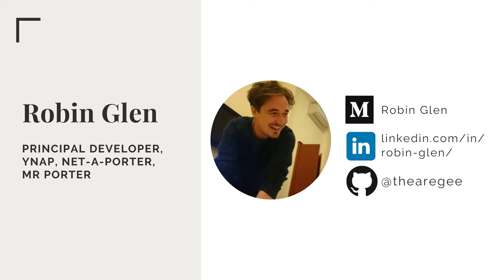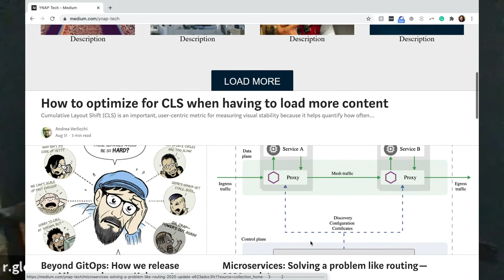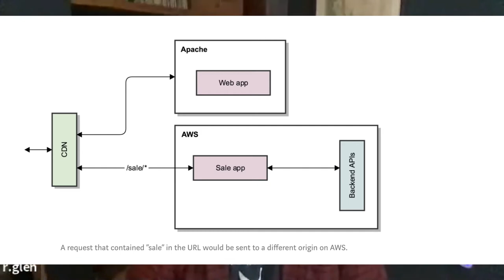OpenJS In Action: NET-A-PORTER, Mr Porter and JavaScript Frameworks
For this OpenJS In Action, Robin Glen, Principal Developer for YNAP, the parent company of luxury retailer NET-A-PORTER, joined the OpenJS Foundation Director Robin Ginn to discuss their use of JavaScript in building a global brand.